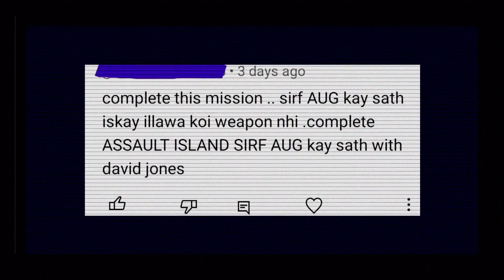Is It Possible!!!! || Mission - 14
This Time, Only For Highest Rank.

David Jones Rank is The Highest Rank in IGI 2.

Game : IGI 2 - Covert Strike.
             Mission 14 - Island Assault [David Jones Rank]
             Difficulty - HARD.

—Previous Challenges—

Previous Uploads

So Here’s My “Current” PC Components ‘cause Aaplog Jan-na Chahete Thhe (Purana Kyu Bataye!)

● Motherboard - ASUS Prime
● RAM - 16GB (8x2) DDR4
● CPU - Intel i3 12Gen

Some of those links are affiliate links, where I can earn a very small commission if you click on that link & buy any item, don’t worry it doesn’t cost you extra & also you’re not obligated to do so, but it helps fund this video.

Looking forward to IGI Origins
Release : !!! Don’t Ask (But Still Exist In Steam)
Developer : Antimatter Games
Publisher : Toadman Interactive

-- here some History of I.G.I.2 --

Notable Characters--
- David Jones (which is Main Protagonist)
- Rebecca Anya (I.G.I.'s Mission Director)
- Jach Priboi (Arms Dealer)

Release - 2003
Genre - Tactical Shooter [ Single Player, Multiplayer ]
Platform - PC (only Windows)
Developer - Innerloop Studios
Publisher - CodeMasters

Director - Stein Pedersen
Designer - Jolyon Leonard
Programmer - Morten B. Ofstad
Artist(s) - Waqas Zia Chaudry, Kjetil Nystuen
Writer(s) - Jolyon Leonard, Terje Johansen
Composer - Kim M. Jensen